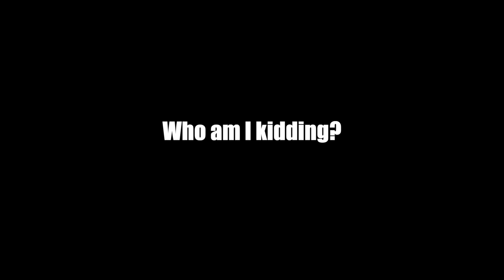This Is Going To Be Harsh (Russia/Ukraine Edition)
On The Angry Prepper, we are going to talk about this nonsense that has been going on for quite some time.  This is dangerous rhetoric as we have seen this very thing before in our history.  This can become a bigger problems down the line.